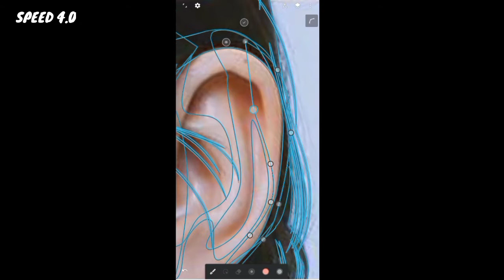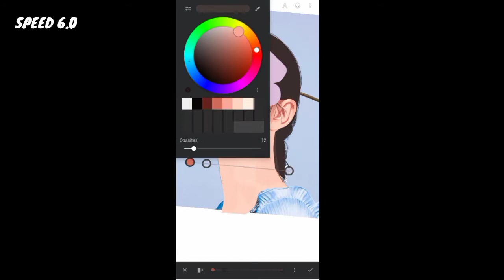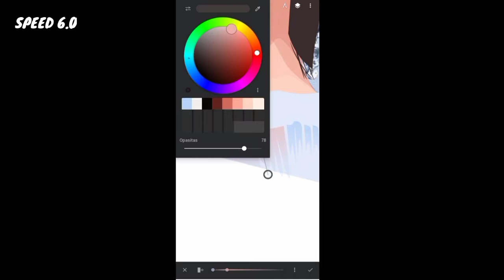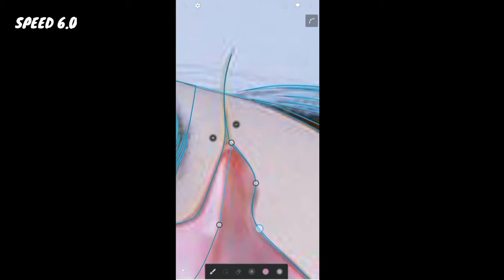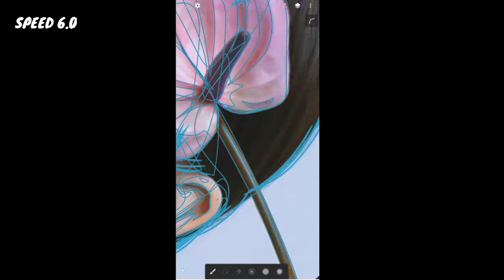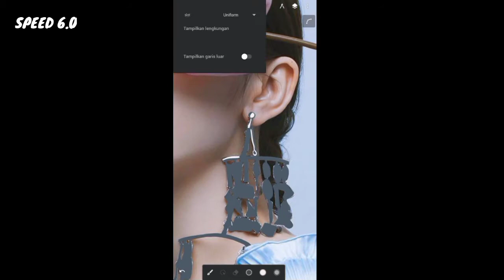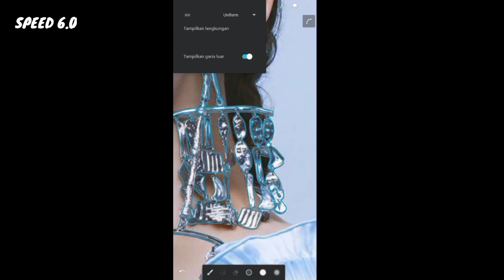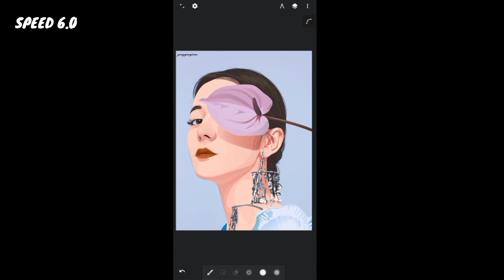SPEED ART Vector Infinite design | Android | Part 2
Yuk simak videonya sambil ngopi.
Karena kata Draw My Life Indonesia..